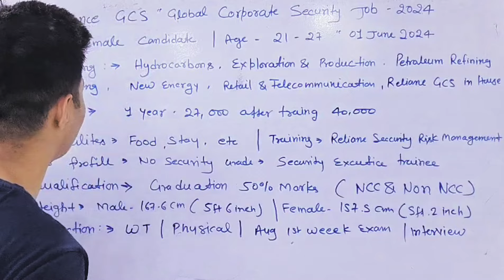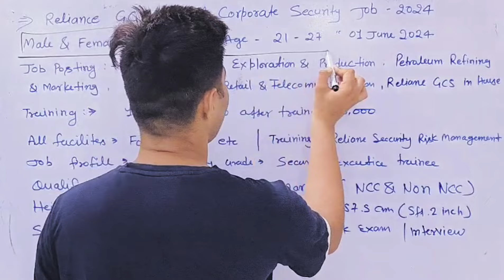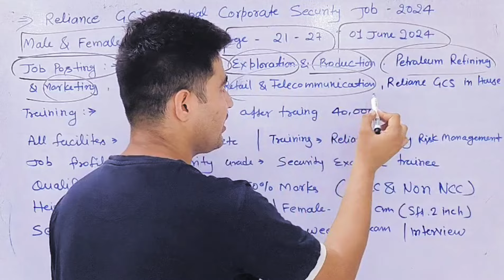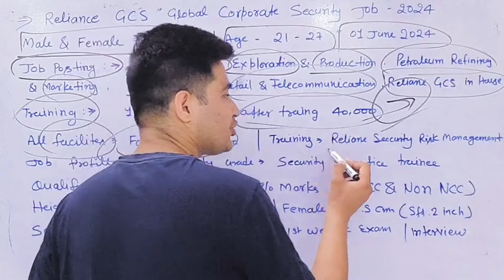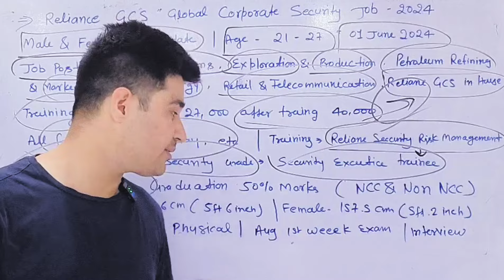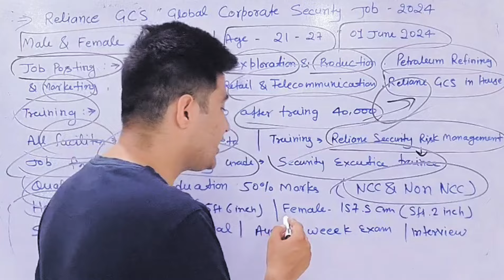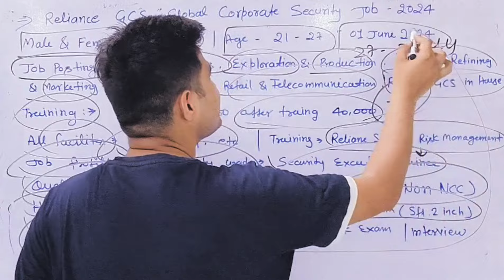🔥 धमाकेदार भर्ती || Reliance GCS recruitment 2024 | reliance gcs security executive recruitment 2024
Exciting news! The Reliance GCS recruitment for 2024 is now open. Watch this video to learn more about the security executive recruitment process and how to apply. Don't miss out on this opportunity!

reliance recruitment 2024, reliance gcs 2024
Job notification 2024, reliance security guard, reliance security officer recruitment 2024, reliance security executive salary,
security officer executive questions and answers, reliance security, reliance GCS vacancy 2024, reliance GCS security executive vacancy 2024, security executive, global Corporate Security, reliance global Corporate Security
security executive training,
security officers job,
Reliance GCS recruitment 2024 | reliance gcs security executive recruitment 2024 | Notification OUT❗

👉 Theses topics also covered in this video:-